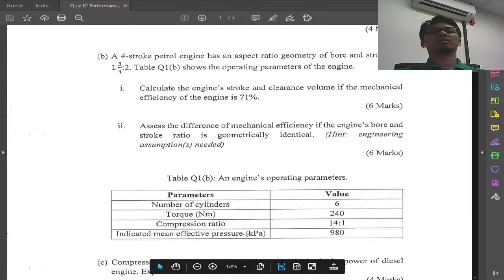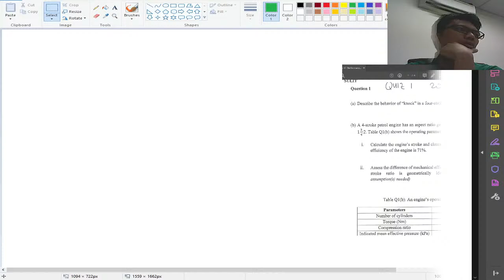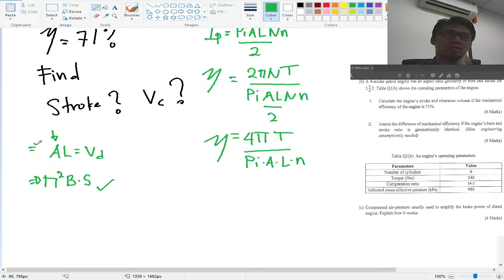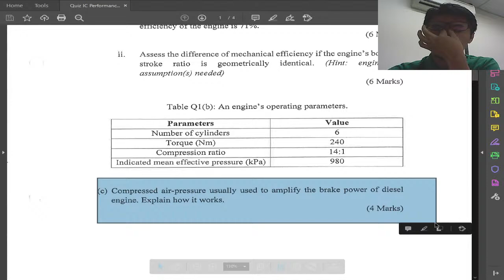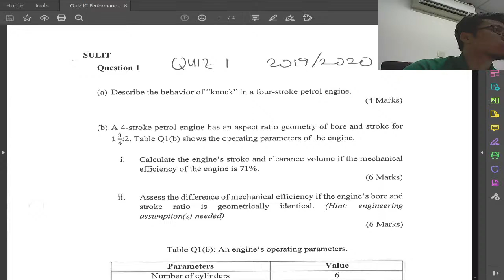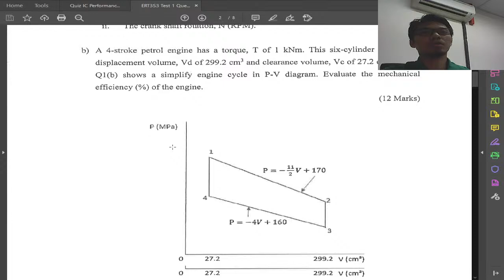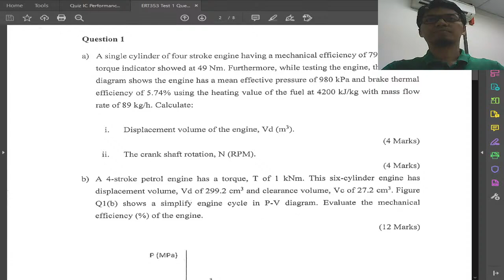IC Engine Performance Analysis: Tutorial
This video dedicated for Agricultural Engineering students UniMAP